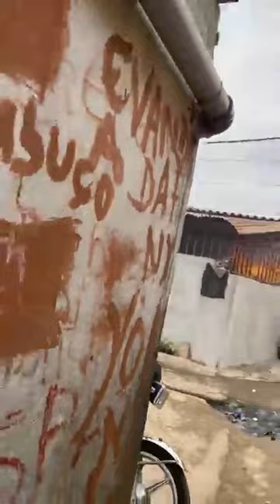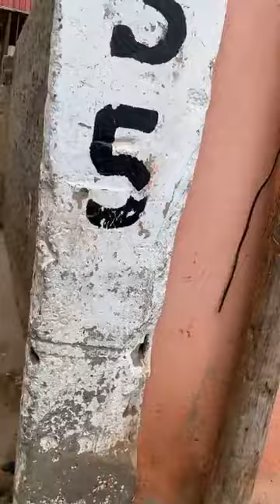Apesar da agitação dos inimigos de Deus, trouxemos a Mensagem da Vida eterna dada ao Profeta Kacou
Apesar da agitação dos inimigos de Deus, trouxemos a Mensagem da Vida eterna dada ao Profeta Kacou Philippe em 24 de abril de 1993, casa em casa, para que ninguém aqui no município do Rangel diga no último dia que não sabia que existia tal profeta sobre a terra.